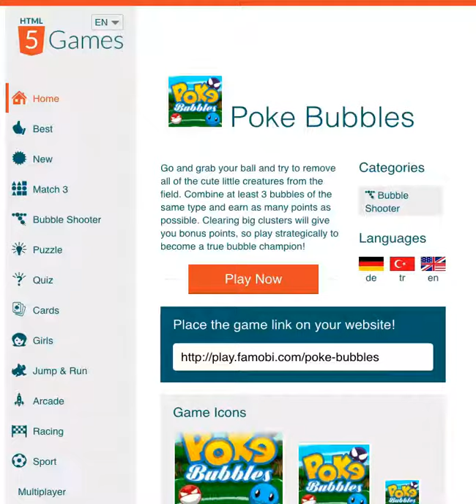Poke bubbles and the boss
Hey guys I'm sorry it can be glitchy but I'm in Scotland and the Internet is really bad so I'm really sorry ☹️